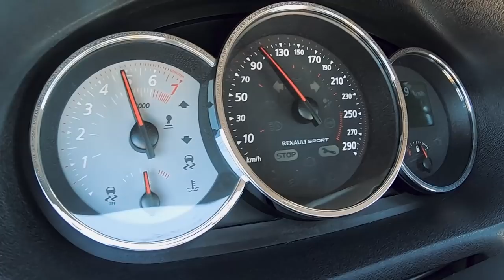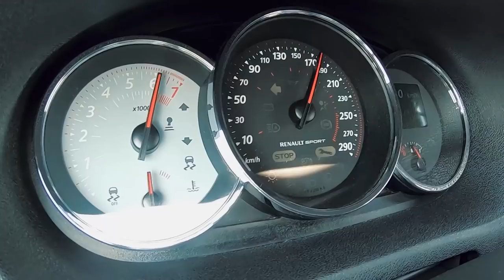Um dos GRANDES carros de "PISTA" veio ao canal do AÇO. Domingo FULL Video deste Megane RS Trophy CUP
🌐 MaxpeedingRods UK cupão " Yuri " para envio GRÁTIS directo a CASA !!